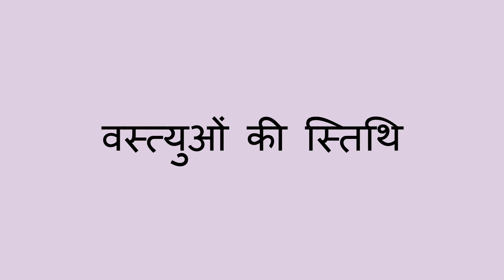स्तिथि का खेल - The Positions Game (Hindi)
आप बच्चों  की मदद, यह घूमने वाला खेल खेलकर बच्चों की वस्त्युओं के साथ स्तिथि सीखाने  के लिए कर सकते है। इन निम्न शब्दों  प्रयोग करते हुए: पर, साथ में, सामने, पीछे, अंदर, दाएं, बाएं, और जो भी आप सोच सकतें है।

Hindi translation by Meenakshi Pradhan and narration by Mini Rangrass.

You can help a child learn about positions and their relationship to objects around them with this movement game, using the words on, beside, in front of, behind, under, left, right, and more you may think of.